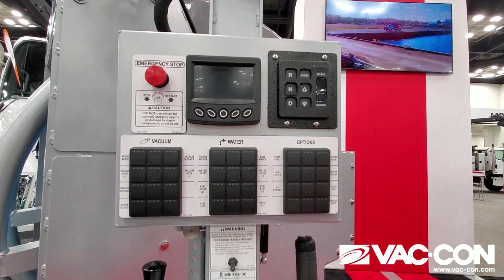2022 WWETT Show - Vac-Con Booth 2619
Featuring the Vac-Con PRO Reel, Titan Combination Machine, X-Cavator CXT, Mudslinger MS800,  Vac-Con Jetters and the Vac-Con Recycler